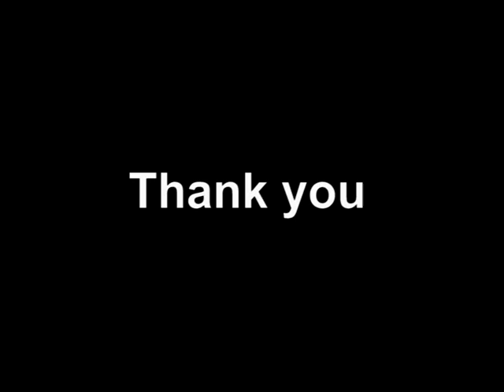History of AIOU with Dr Hamid Khan Niazi Part 2